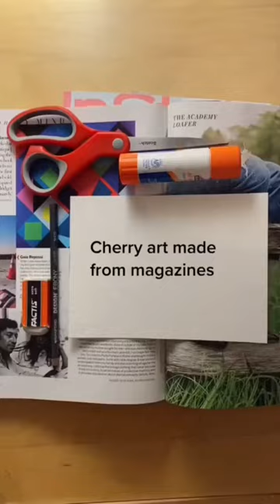Why I like making collages (art made from upcycled magazines)